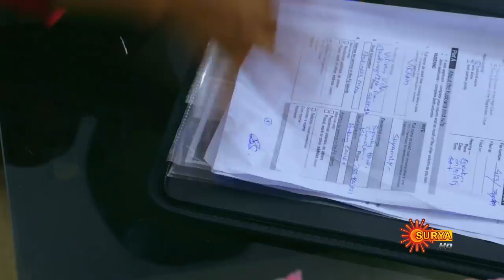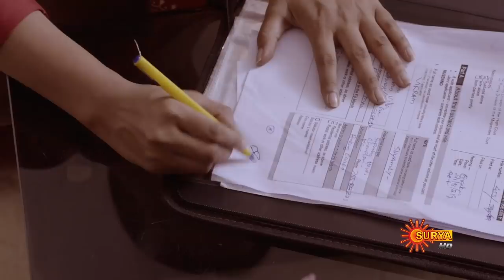Chocolate - Episode 121 | 8th Nov 19 | Surya TV Serial | Malayalam Serial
Watch the latest episode of the Popular Malayalam Serial that airs on Surya TV.

 Chocolate is the story of Shamlee, an ordinary girl with an extraordinary talent for baking mouthwatering dark chocolate cookies. Is Shamlee's talent good enough to bring her luck in leading a happy married life?